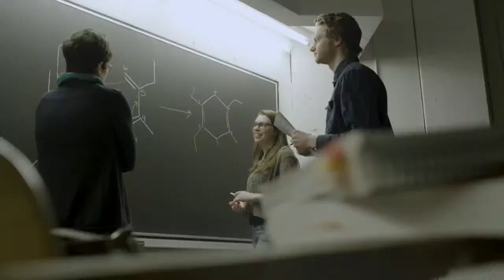Faculty of Science Convocation | Friday, June 3, 9am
Spring 2022 Convocation Livestream